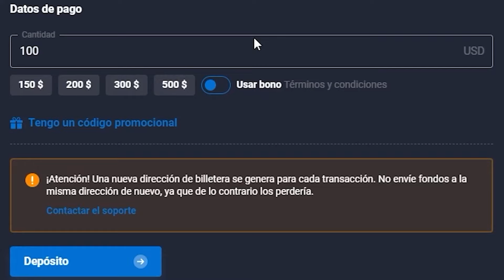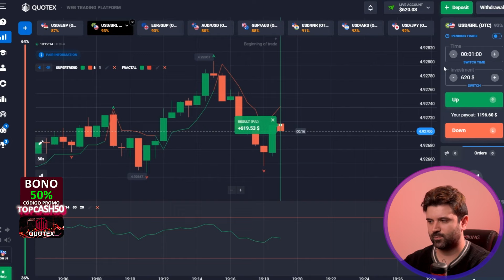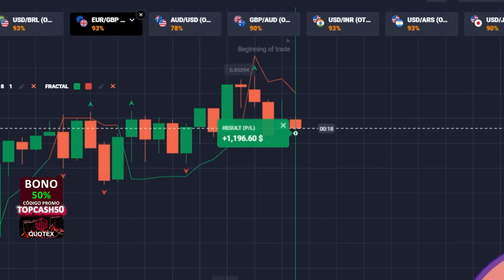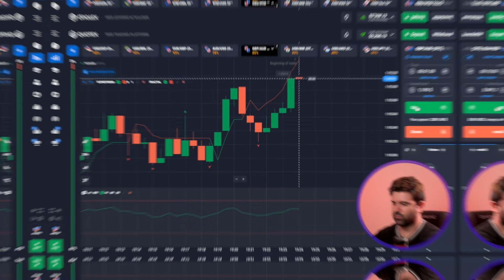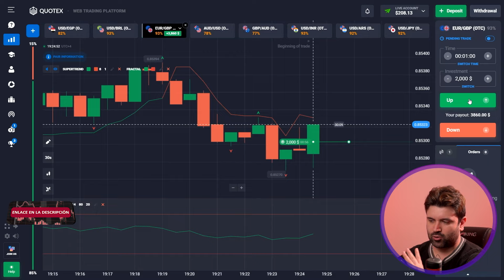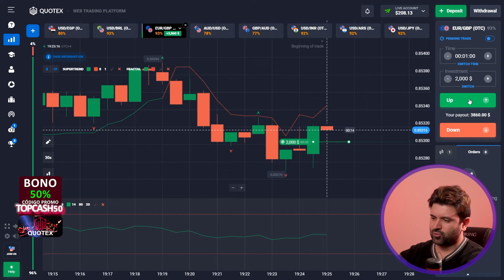💎 QUOTEX - Cómo convertir $100 en $3.860 en 10 MINUTOS | Quotex Para Principiantes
✍️ *Obtenga señales precisas para operaciones rentables. Mi VIP TG:* *
💎 *Activa el código promocional TOPCASH50 y consigue un bono + 50% en tu depósito*

Saludos, estamos de vuelta en Quotex - la mejor y más fácil de usar plataforma de negociación de opciones binarias. Y hoy os voy a mostrar cómo utilizar los indicadores RSI, Fractal y Super Trend para analizar correctamente y obtener beneficios. Además, no te olvides de mi comunidad premium: allí dejo consejos, estrategias y mucho más sobre trading. ¡Enlaza y en los comentarios!

💎 Códigos de Tiempo 💎:
00:00 - codigo promocional TOPCASH50
00:30 - Hoy utilizo RSI, Super Trend, Fractal
01:20 - Primera operación con éxito. Seguir operando
02:38 - Mi comunidad premium, con señales y consejos
03:10 - Aumento del beneficio de $170 a $620
05:40 - Analizo la tendencia y abro una nueva operación por valor de 620 $.
07:24 - Mis consejos de trading para principiantes. Pasamos a GBP/AUD
08:59 - Última operación. Beneficio total $3.860

trading quotex cuantitativo
trading quotex
rentables quotex
quotex tutorial
quotex trading institucional
quotex trading ganadoras
quotex trading
quotex trading en vivo
quotex rsi
quotex